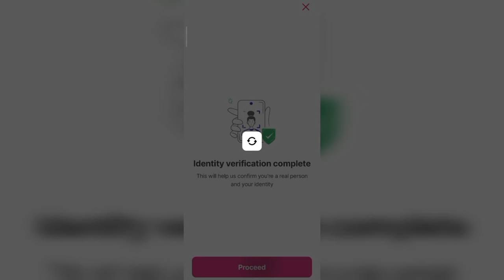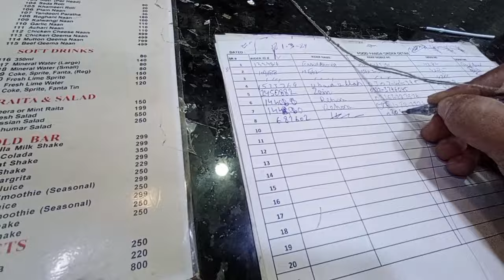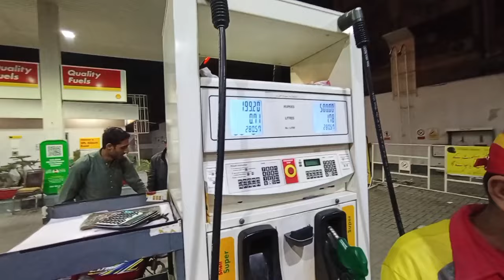3 Hours Earnings on Foodpanda | Foodpanda Rider Vlog | Food Delivery Rider Job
Foodpanda Rider Earnings in Pakistan
Foodpanda Pakistan Jobs
Delivery Rider Earnings
Delivery Rider Vlog
Delivery Job in Pakistan
Food Delivery in Winter
Food Delivery in Fog
Part Time Earnings on Foodpanda
Weekly Earnings on Foodpanda
Bike Rider Vlog
Daily Vlog on Job
Foodpanda Rider Training
Foodpanda Rider Advice
Foodpanda Tutorial
Bad Day at job
End Break